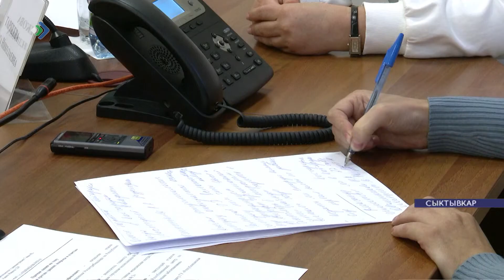Отдаленные и северные регионы первыми получат вакцину против гриппа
Вакцинацию здесь планируется начать уже в первых числах сентября. Об этом заявил министр здравоохранения России, в прошлом наш министр, Михаил Мурашко. В этом году по плану привить предстоит 60% населения и до 75% из этого числа должны составлять лица из групп риска. Это медики, прежде всего. А из населения – пожилые, дети, беременные, хроники. В Коми в этом году первые вспышки заболеваемости острой респираторной инфекцией ожидаются во второй половине осени. Нас ждут сразу два штамма – группы А и группы Б.